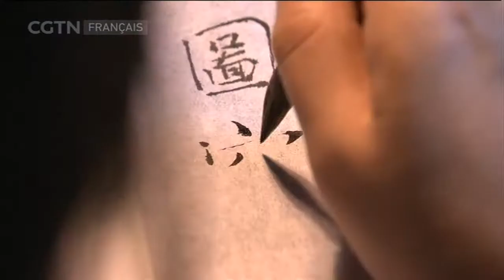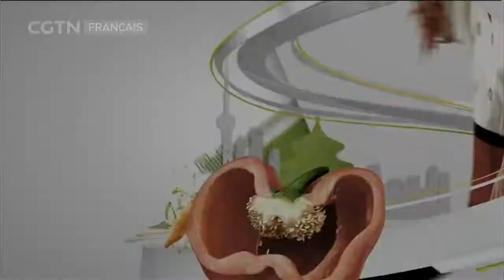Secrets de chef 10/29/2017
Cette émission vous invite dans les coulisses des plus grandes cuisines de Chine. Dans chaque épisode, un chef cuisinier vous donne astuces et conseils pour réaliser d’authentiques recettes du patrimoine chinois.
C’est un voyage initiatique et gourmand dans la gastronomie chinoise.